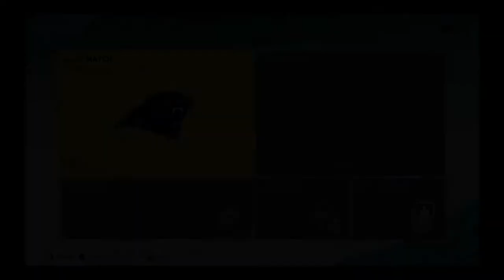KYLE ALLEN JUST LOST HIS JOB!! |Madden 20 Online H2H Gameplay | Carolina Vs The World Part 10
Tune into this episode of " Carolina Vs The World" where we take on divisional rivals the New Orleans Saints and their three headed monster of Drew Brees, Alvin Kamara, and Michael Thomas. Once again will we need Kyle Allen to step up and lead us to victory over our divisional rivals.